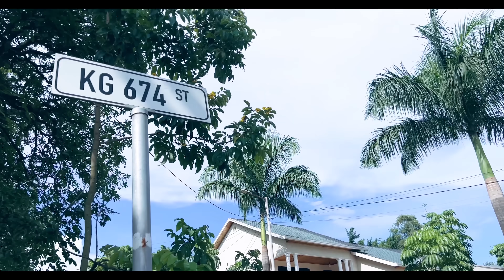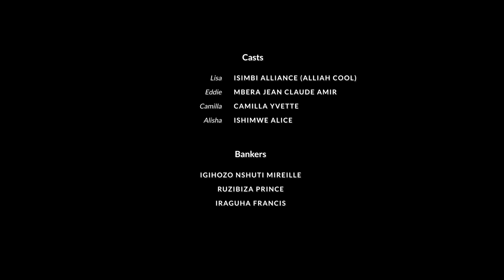GOOD BOOK, BAD COVER (new movie by Alliah cool)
she just wanted to test him and love happened.